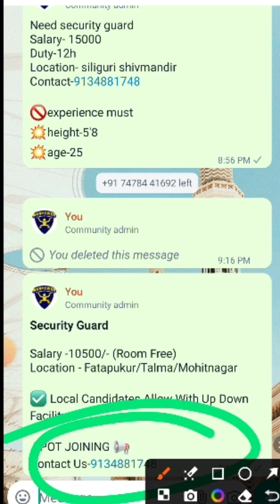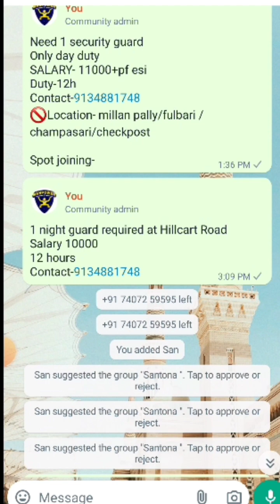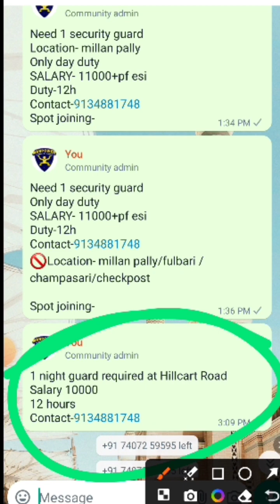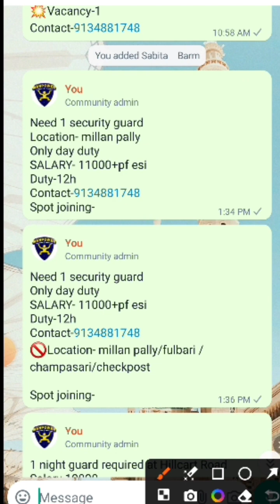job in siliguri | siliguri new job vacancy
শিলিগুড়িতে চাকরি করুন | job in siliguri | siliguri new job vacancy

pay 99 rupees to 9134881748